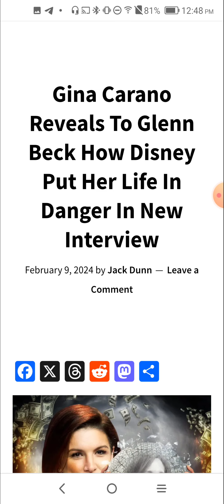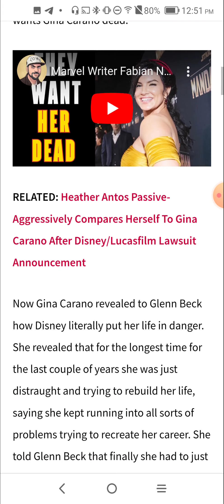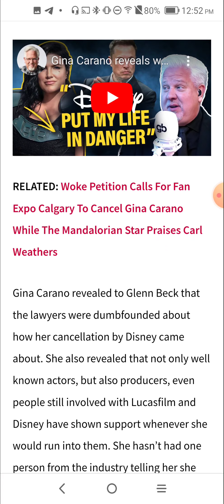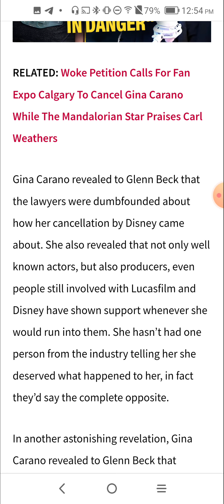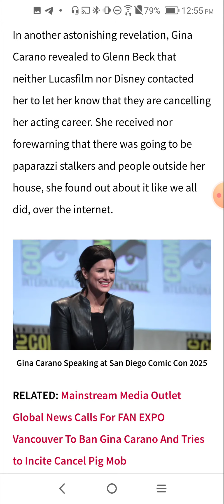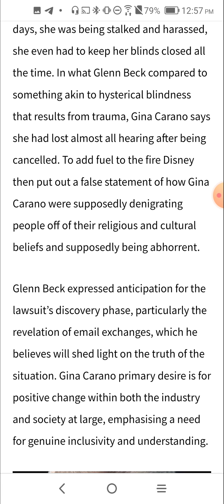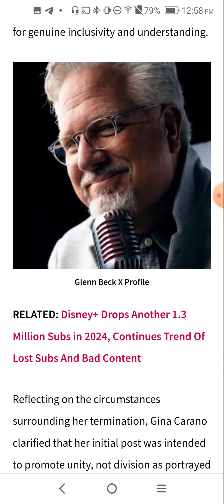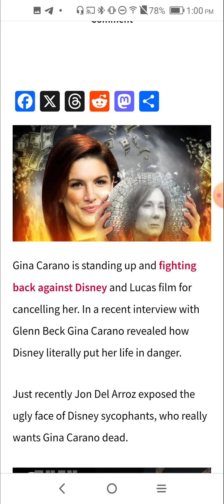Gina Carano Reveals To Glenn Beck How Disney Put Her Life In Danger In New Interview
SNAIL MAIL
Bianca Z
4460 Redwood Hwy, Suite 16-302, San Rafael, CA, 94903

Email at Gmail
"Biancazombie603"

"Liberty Devices"

-   Crypto
ethereum:0x1134B1773c2E72fcAcfe2D91A4D7372CE25ff85A

ethclassic:0x0e77d28D7187E5639c32dA633Cc138997aAFd5A6

bitcoin:bc1q5a4yk7369yl9cc6rfqe95vxm5q026pv7vgp5qs

dogecoin:DDwNCfsmpPHwpissuKrw9agqS99UjtFJ7n

lbry:lbc1qrwc2nfm83pgytfwqakspakez95eusj2crf2m7f

litecoin:ltc1qr8cgzsk2v3qc26hgunsf43359heux9hd43uen3

monero:46kWgk9fTybX5jtMyaDD6K1QpQMinLu2i1MFuG1uBQqHhA9B7qN7gpTP5uo3Nz2jTQZnXv6MpawG51qGs8B1po9SVkHeovq

bitcoincash:
qrvrff5amn8s23h2xlkqhsfzltryzym3f5yjwe9dxh

 Wishlist for tech gear  for channel

Our companies.